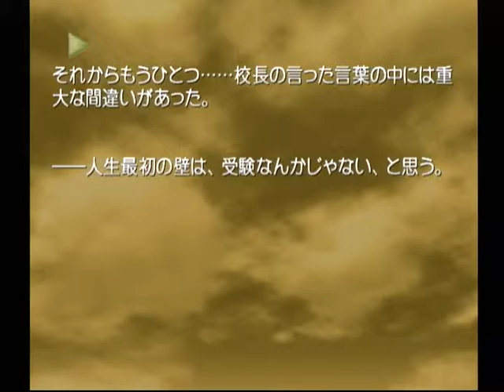【DC】Memories Off 2nd 初見プレイ Part３ ～ぼくとほたるは、庭の長椅子に座っていた 【スタートオンゲームズ】【スタゲー】【JAPAGE】